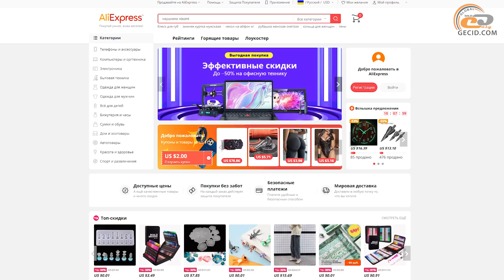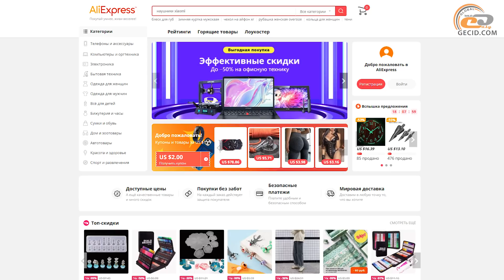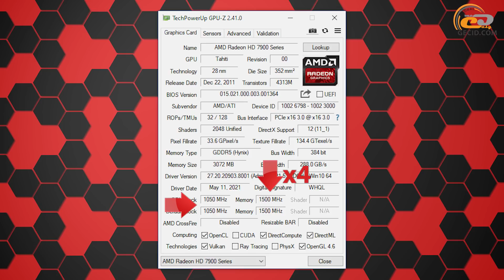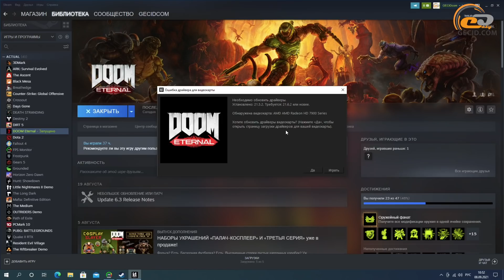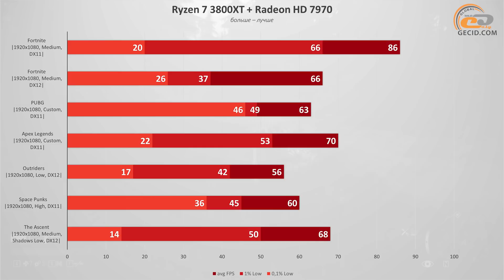Тест Radeon HD 7970 в 22 играх в 2021: Press [F] to pay respect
Летом AMD прекратила поддержку на уровне драйвера множества десктопных и мобильных видеокарт, а также процессоров со встроенной графикой. Поэтому для очередного выпуска по ретро-железу мы смахнули пыль с легендарной Radeon HD 7970 GHz Edition и прогнали ее в актуальных играх. Как это отразится на производительности и картинке?

В текущей тяжелой ситуации на рынке видеокарт, многие задумываются о чем-то не таком дорогом с AliExpress.

Где купить железо из этого видео?

Также рекомендуем посмотреть:
- Сравнение GeForce GTX 750 Ti с 2GB и 4GB в 18 играх в 2021: Второе дыхание для легенды?!
- Radeon RX 580 в 15 играх в Full HD и Quad HD в 2021: 4-летние топы еще топают
- GeForce GTX 1660 в 20 играх в Full HD в 2021: А вас я попрошу остаться...

МЕНЮ:
0:00 Вступление
0:23 Предыстория
1:15 Кратко о Radeon HD 7970
2:42 Тестовый стенд
       - Тестирование
4:04 Genshin Impact
4:49 ARK: Survival Evolved
5:16 Valheim
5:46 Rust
6:15 Rainbow Six: Siege
6:47 Rogue Company
7:17 Escape From Tarkov
7:46 Fortnite
8:46 PUBG
9:18 Apex Legends
9:47 Outriders
10:12 Space Punks
10:39 The Ascent
11:11 Wasteland 3
11:39 The Riftbreaker
12:13 Resident Evil 8: Village
12:45 Days Gone
13:16 The Medium
13:46 Red Dead Redemption 2
14:49 Godfall
15:43 Watch Dogs: Legion
16:15 Cyberpunk 2077
17:16 Нюансы c запуском игр
17:58 Итоги

Тестовый стенд:
- AMD Ryzen 7 3800XT
- ASUS TUF B450-PRO GAMING
- NZXT Kraken X73
- 2x8GB DDR4-3600 Corsair Vengeance RGB Pro
- Kingston NV1 1TB
- Kingston KC2500 2TB
- Seasonic FOCUS PX-650 (SSR-650PX)
- Lian Li O11 Dynamic
- Lian Li UNI FAN SL120 3 Pack
- AOC U2790PQU

Видео смонтировано на игровом ноутбуке ASUS TUF Gaming FX705DU на базе процессора AMD Ryzen 7 3750H: